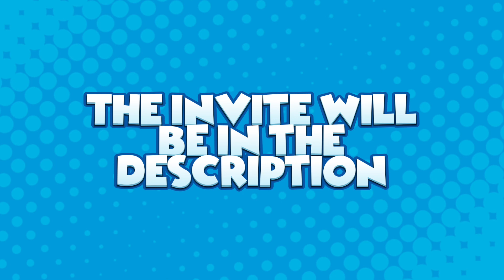Join my Discord server!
I made a Discord server for my fans, feel free to join!

Invite link (permanent!)